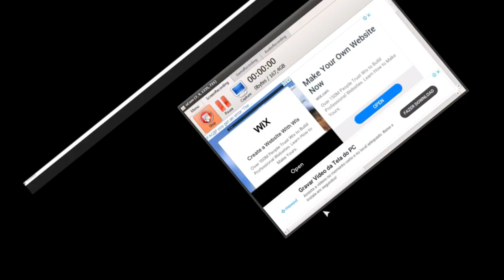Explorando os segredos de BEE SWARM no Roblox parte 5 chocando mais um ovo de abelha